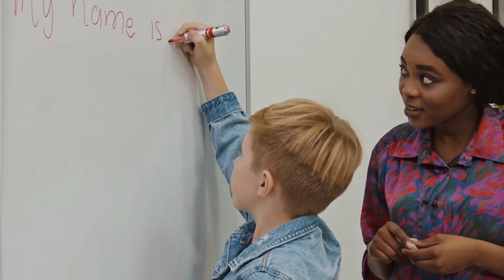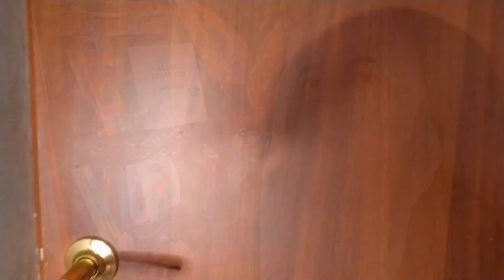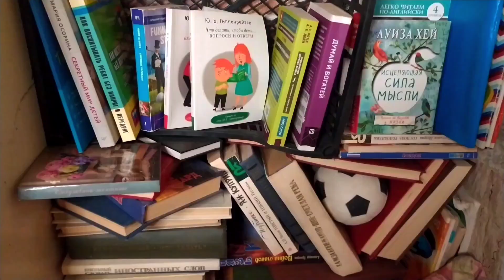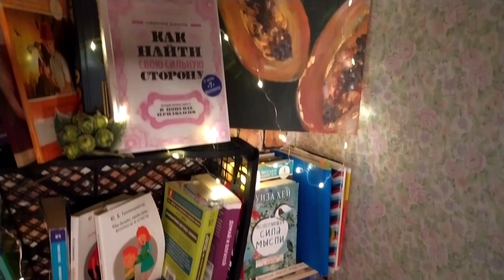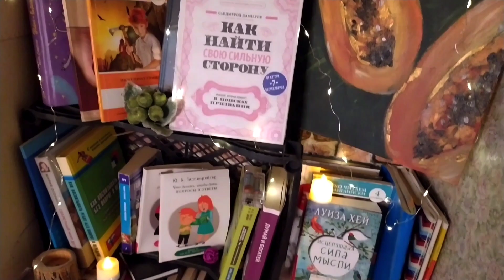Parenthood|intro|funny stories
Join me, I'm Nilufar from Kazakhstan, on the rollercoaster ride of "Adventures in Parenthood"! Be with me through the chaos of parenting, share in the joys and challenges of family life, and discover the magic of love and laughter. From decoding toddler gibberish to wrangling three teenage titans, let's navigate this journey together with humor as our guide.

0:01:00 Inrtoduction
0:32:00 Superhero
0:43:00 background
1:49:00 my teens
2:45:00 what I've learnt about
3:48:00 turning messy pantry into cosy workplace